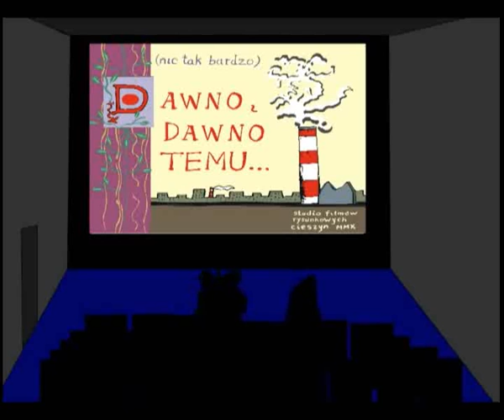Śmieszny film , animacja, bajka czerwony kapturek by Michał Ogiński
Kiedy byłem małym dzieckiem niezmiernie interesowałem się i fascynowałem róznymi bajami animowanymi czy to produkcji Walta Disney a czy HannaBarbera . Nasze rodzime produkcje też niezmiernie mnie interesowały: Bolek i Lolek , Reksio, lecz najbardziej Przygody Baltazara Gąbki, oraz niesamowita psychodeliczna animacja o Jacku i Placku czyli o dwóch takich co ukradli księżyc (muzykę do tej świetnego filmu skomponował Lady Pank)
Więc kiedy dorosłem i na studiach robiliśmy animacje we flashu postanowilem zrobić nowoczesna wersja czerwonego kapturka . animacja była robiona na zaliczenie z multimediów na Instytucie sztuki Uniwersytetu Ślaskiego w Cieszynie. Tak się w to wkręciłem że moim największym marzeniem jest założenie studia filmów animowanych - i odrodzenie polskiej szkoły animacji:)Michał Ogiński
zapraszam także na mojego bloga: